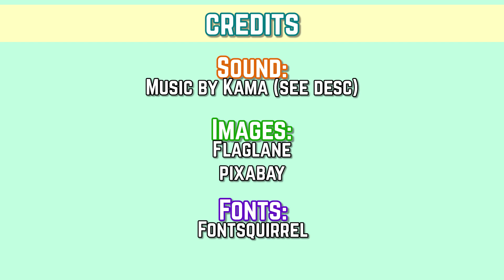Blind Tasting - Cider Edition | What flavour is this cider?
Ashley has prepared some ciders and fellow tomatoes Petra and Nelvin has to drink the ciders and tell the flavours... BLINDFOLDED! Who will win this tasting challenge? Join in the fun! :)

Credits:
Fonts: Fontsquirrel.com
Images: Flaglane.com, Pixabay